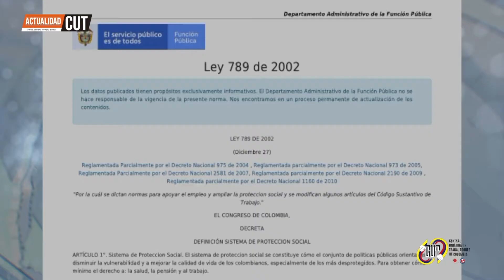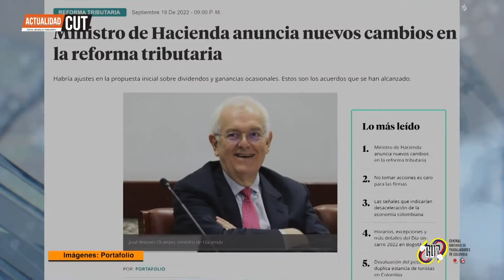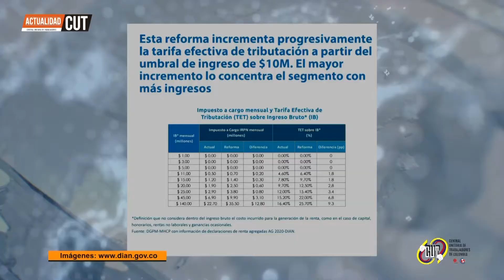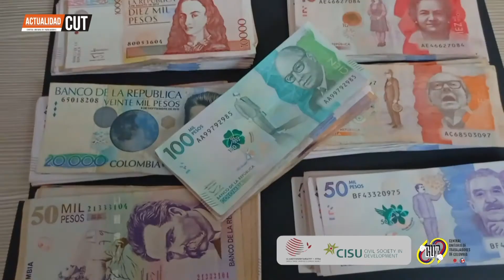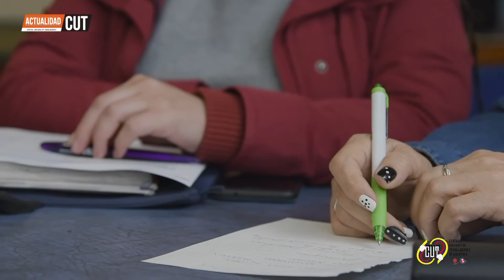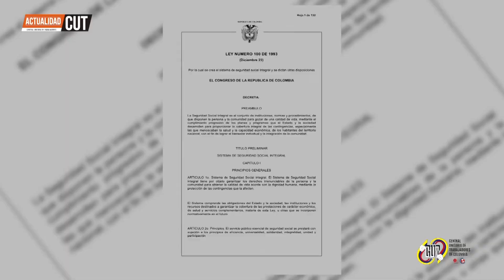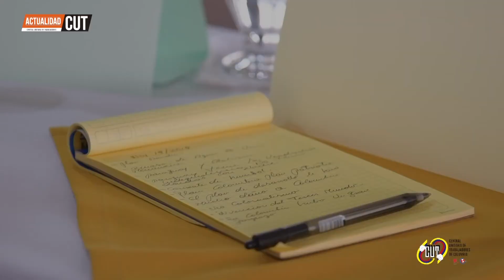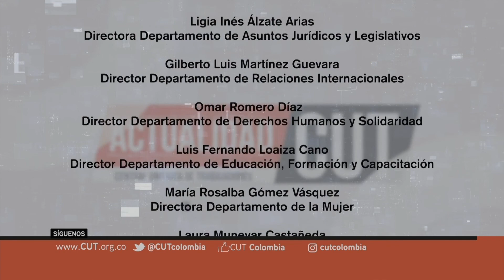Actualidad CUT [Emisión en Canal Capital] - Sábado 24 de septiembre de 2022